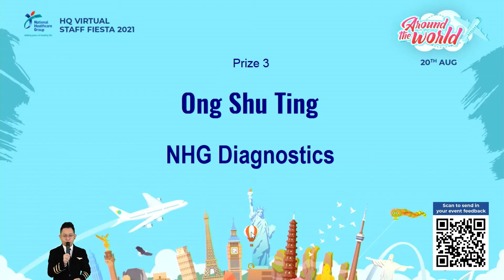E Lucky Draw